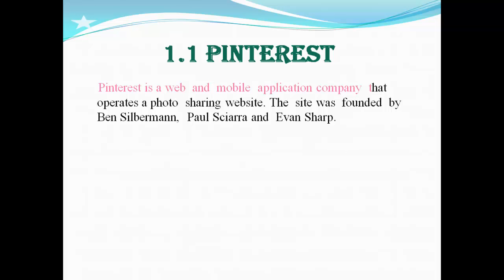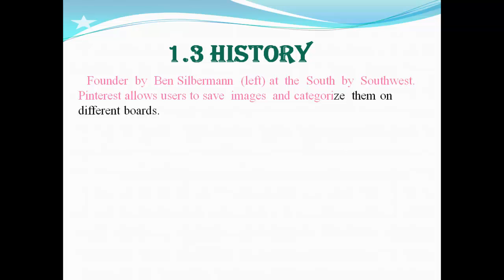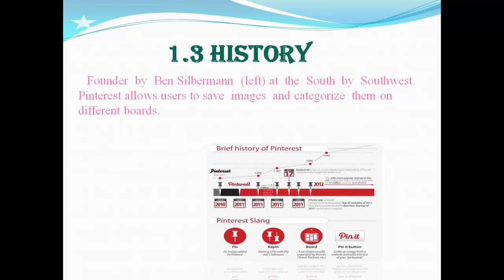Pinterest Session 1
A Video Tutorials on Pinterest
MOHAMMED NISHA- B.Com(e-Commerce), 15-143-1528  Nizam College- 2014-17 batch
Partial fulfillment  of requirement for the award of degree- project